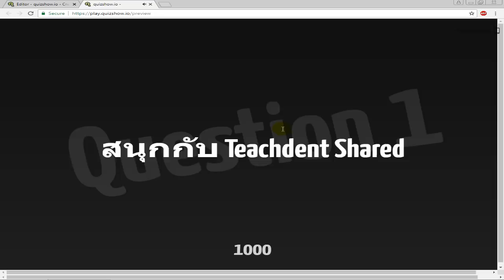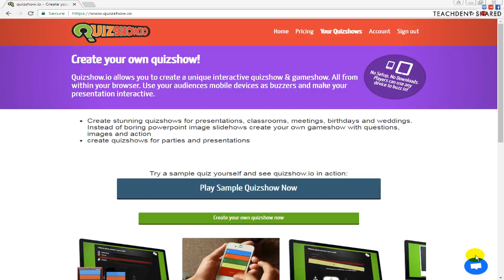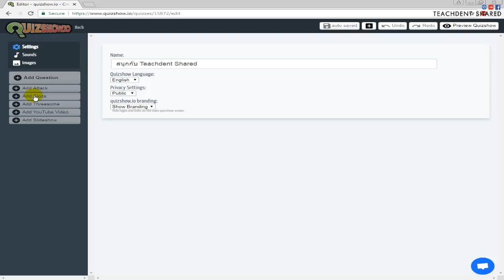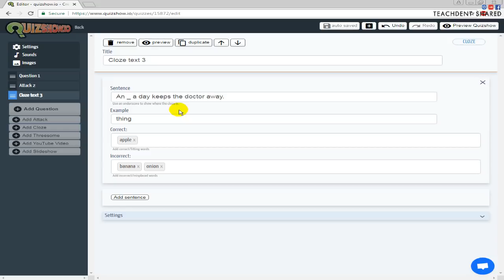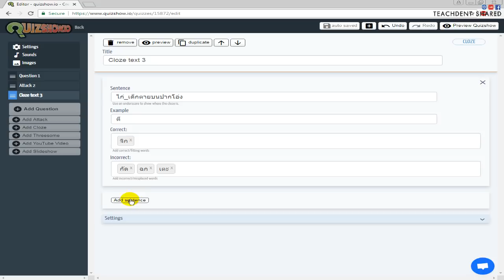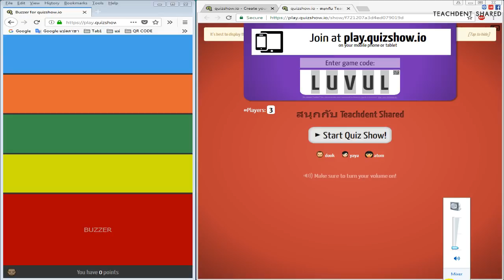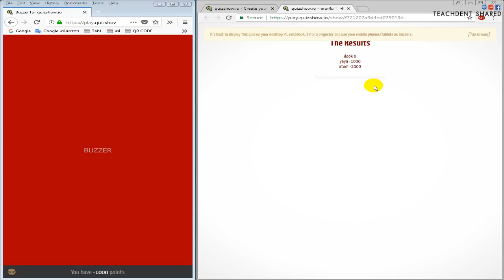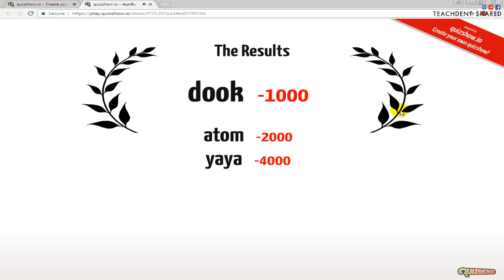สร้างห้องเรียนในศตวรรษที่ 21 ให้เป็นรายการเกมโชว์ด้วย quizshow.io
คลิปวิดีโอนี้ : ทุกท่านจะได้รู้จักเว็บไซต์ quizshow.io ซึ่งเป็นเว็บไซต์ที่จะช่วยสร้างความสนุกสนาน สร้างความสุข สร้างรอยยิ้ม และยังช่วยเปลี่ยนบรรยากาศการเรียนการสอนไม่น่าเบื่อด้วยครับ